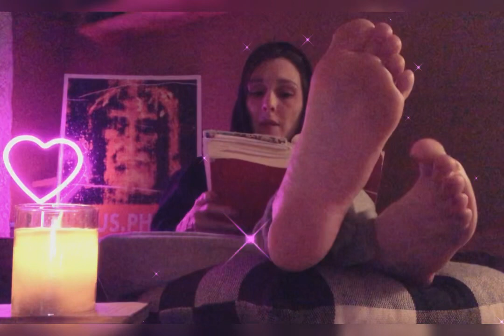The Book Of EXODUS 19 & 20 •